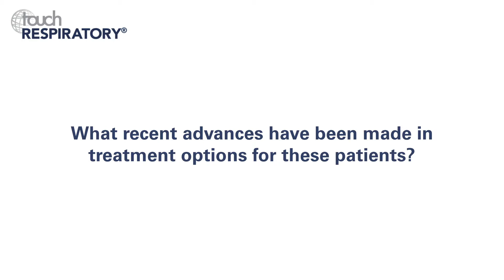Mary E Strek, CHEST 2018 – Autoimmune lung diseases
Mary E Strek (University of Chicago, Chicago, IL, US) brings us up to speed on important aspects of autoimmune lung diseases.

Questions
1. How prevalent are autoimmune lung diseases? (0:10)
2. What are the major autoimmune causes of interstitial lung diseases? (0:36)
3. What are the major challenges in the diagnosis and treatment of autoimmune interstitial lung diseases? (1:37)
4. What are the predominant radiographic and histopathological findings in patients with interstitial lung disease with autoimmune cause? (3:19)
5. What recent advances have been made in treatment options for these patients? (4:23)

Speaker disclosure: Mary E Strek performs clinical research studies as a principal investigator for her institution supported by the National Institutes of Health, Boehringer Ingelheim (BI) and Novartis. She has also received honoraria from BI for participation on advisory boards, speaking, travel and writing.

Filmed at the CHEST Annual Meeting, San Antonio, TX, US, October 2018.